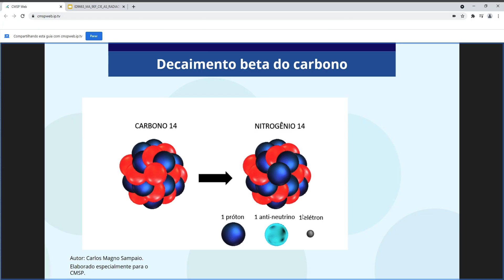Como transmitir aulas online pelo app CMSP para sua turma – Professor(a)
Professor, confira este passo a passo para transmitir aulas online para as suas turmas pelo app do CMSP.
São 40 horas semanais que você tem disponível, com recursos como compartilhamento de materiais educativos (vídeos, apresentações), além do chat com seus estudantes. Aproveite!